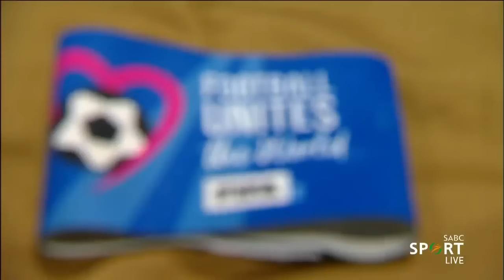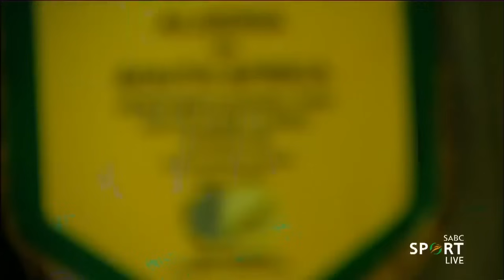Algeria Vs South Africa full match